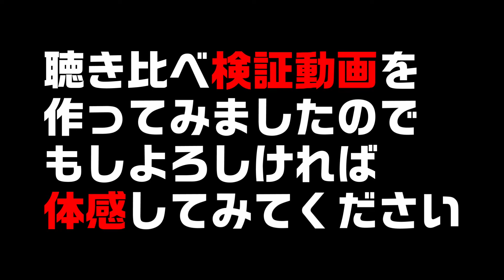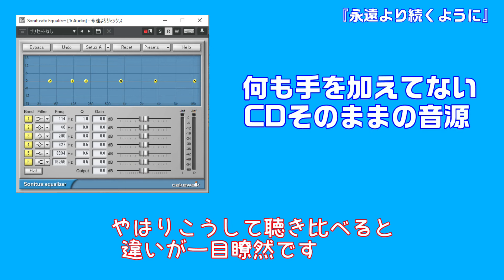パラメトリックイコライザーで代表曲をリマスターして原曲と比較してみた！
恥ずかしながら僕は今まで音楽作りの趣味を持ちながらパラメトリックイコライザーなるものを使ったことも知識もなかったのですが今回初めて使ってみたらその性能にビックリしてしまって今まで使ってこなかったことにとても後悔しています。
永遠より続くようにをパラメトリックイコライザーでリマスタリングして、今までのCD音源と聴き比べの動画を作りました。
パラメトリックイコライザーのすごさが良く解ると思うので是非見ていただきたいです。